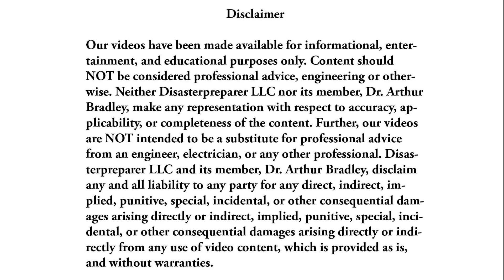Aluminum Foil for RFID Protection, Part 2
In this video, I test a couple more ways to use aluminum foil to protect against RFID credit card skimming. for more preparedness info.